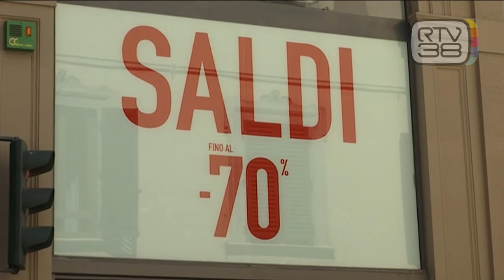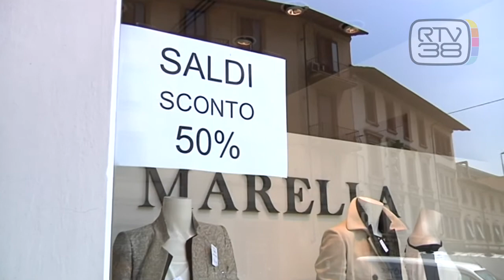SALDI POSTICIPATI, I COMMERCIANTI SI PENTONO